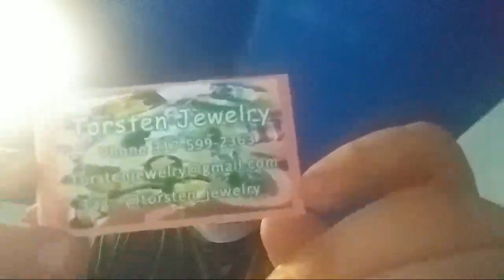Voice Box Podcast Ep. 13: DOPE CHAIN UNBOXING